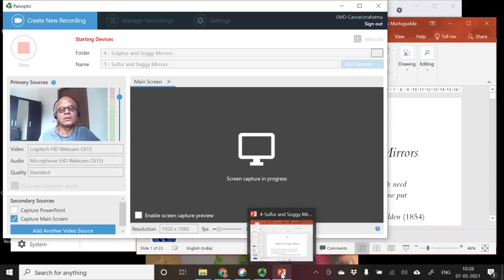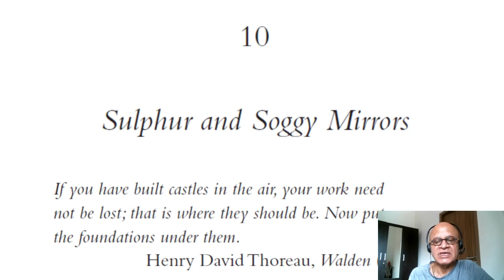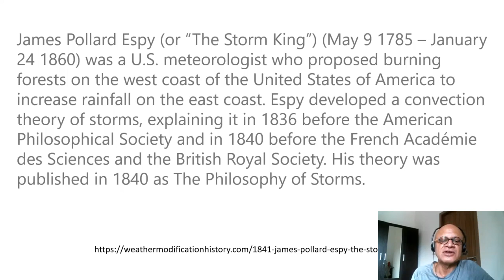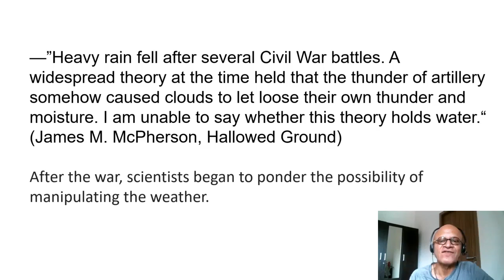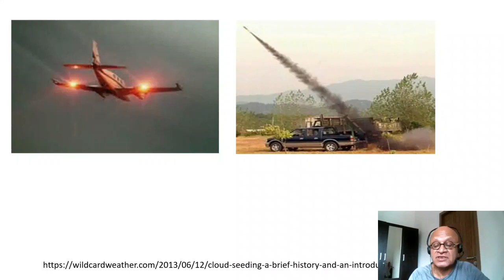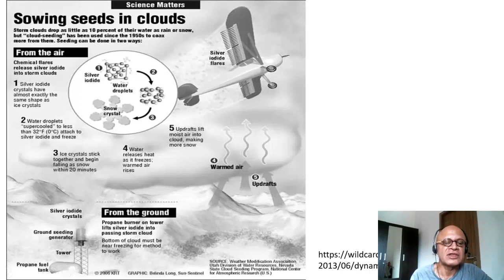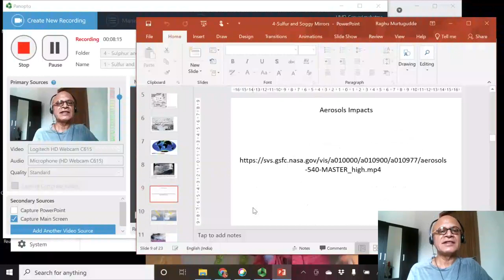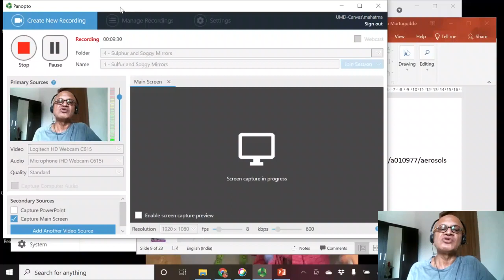1 Sulfur and Soggy Mirrors